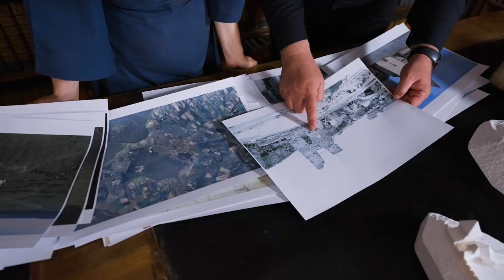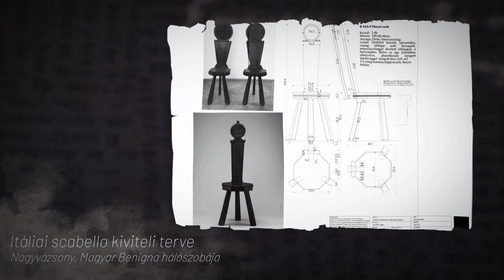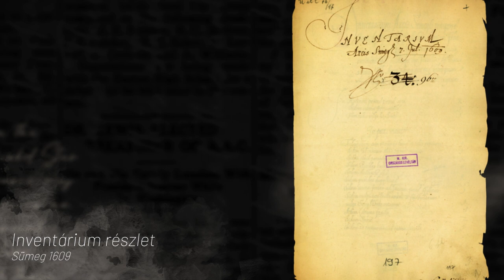Értékmentés a kulisszák mögött - Nagyvázsonyi és Sümegi vár enteriőrök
Nagyvázsony, Kinizsi-vár

Nemzeti Örökségvédelmi Nonprofit Kft.

Kurátor: Buzás Gergely, régész-művészettörténész
Kurátor: Dr. Lukács Zsófia,belsőépítész, enteriőrtörténet-kutató